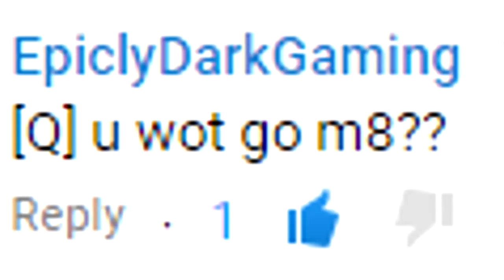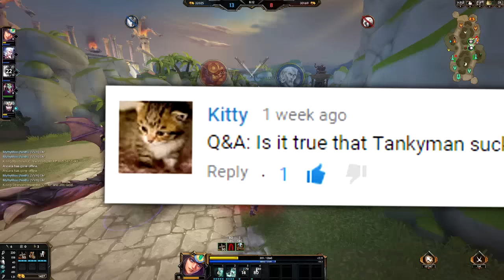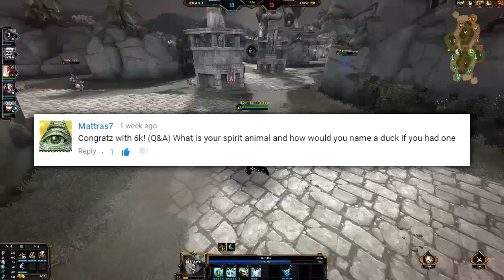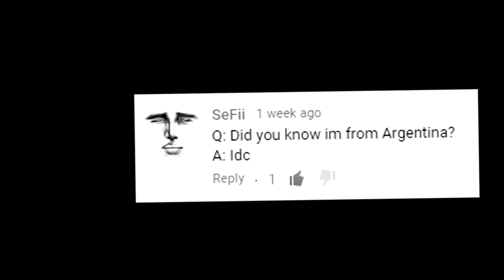DEN/DEN! - Q&A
I'm honestly extremely grateful for the amazing support you are giving me, thank you.
Hope you enjoyed this Q&A!

♫ Music ▼
"Empress" by IMLAY

- Myth / MythyMoo